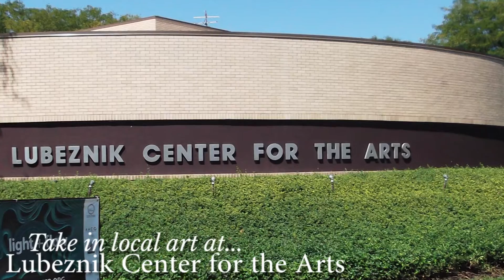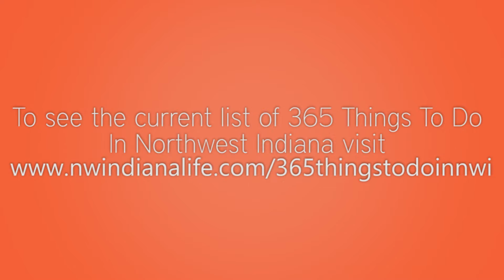365 Things To Do In Northwest Indiana: Michigan City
It's a fact that there's plenty to do in the region, but what about the great places in certain cities? With our handy LIFE reader compiled 365 Things To Do In Northwest Indiana list we're taking a moment to count down some of the best things to do by city. To kick it all off we took a look at Michigan City - a lakeside town that has so much more than just a beach.

To take a look at how much we've put on the list so far, follow the